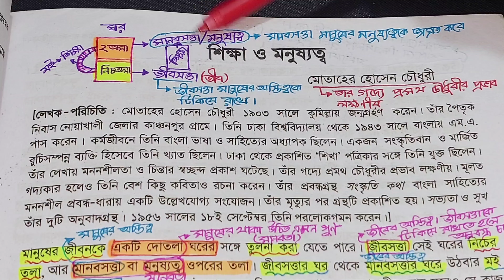শিক্ষা ও মনুষ্যত্ব || পর্ব-১ || নবম-দশম-এসএসসি || মোতাহের হোসেন চৌধুরী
শিক্ষা ও মনুষ্যত্ব ||  মোতাহের হোসেন চৌধুরী ||
নবম-দশম-এসএসসি ||